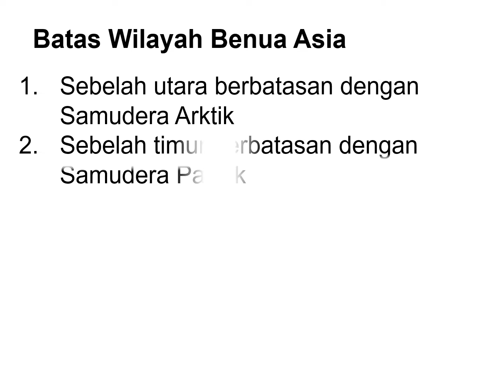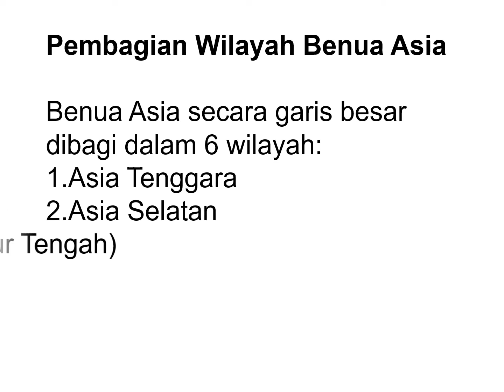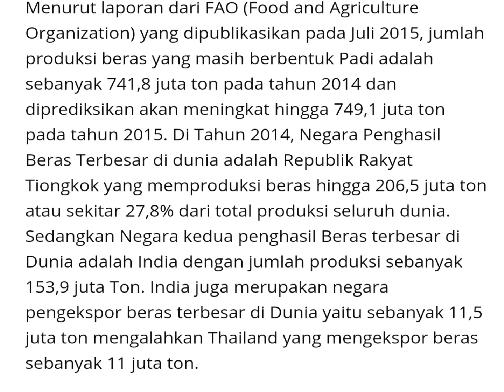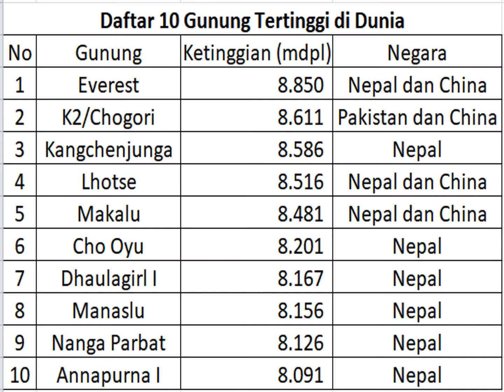Letak dan Luas Benua Asia